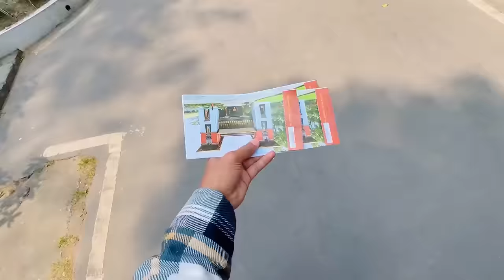Shabnam Rone Lagi Thand Ke Karan😅Mera Ghutna V Chhil Gya Snow M🥺| PRASHANT RAJPUT | PRASV Creation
Prashantrajjput presents :( Gangtok Trip Vlog Part 4) !!

♦️THIS VIDEO CREDITS :- Prashant Rajput